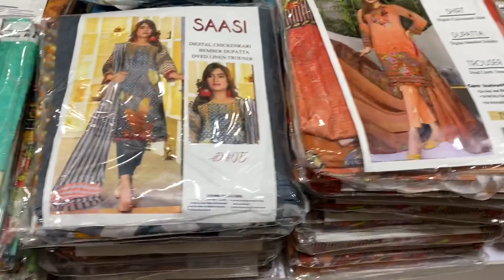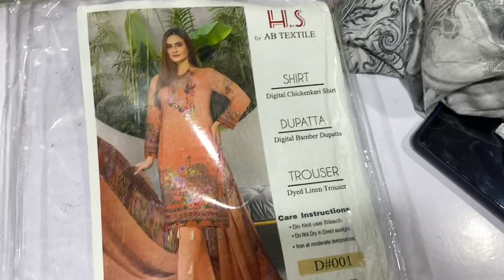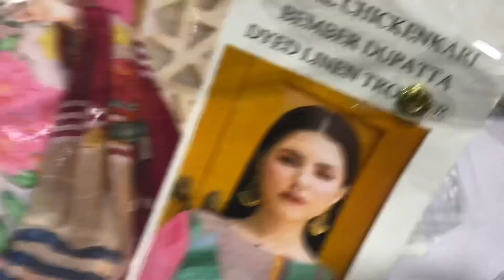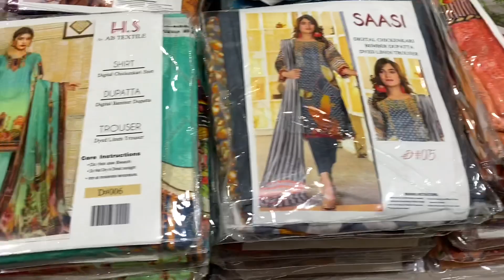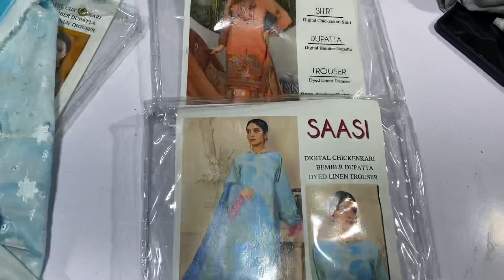Chikenkari Clearence Sale Just 1350 | Cash On Delivery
In today video, I am going to show you Chikenkari 3pc Wholesale Price from Faisalabad
Please watch our video for order processing. We have provided whatsapp in the video so you can place your order easily.